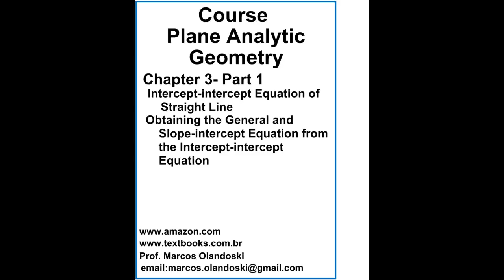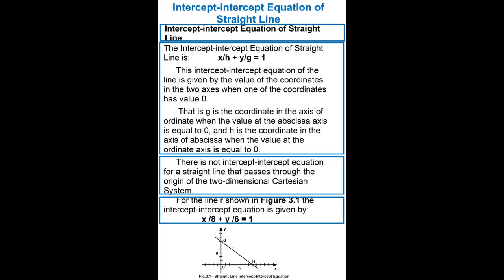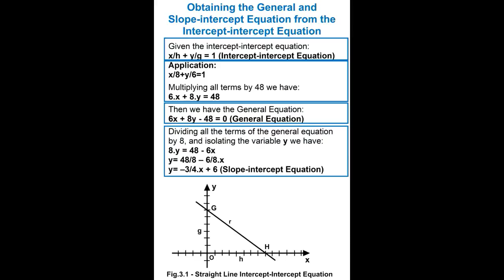PLANE ANALYTIC GEOMETRY CHAPTER3 PART 1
PLANE ANALYTIC GEOMETRY

Intercept-Intercept Equation of Straight Line
Obtaining the General and Slope-Intercept Equation from the Intercept-Intercept Equation